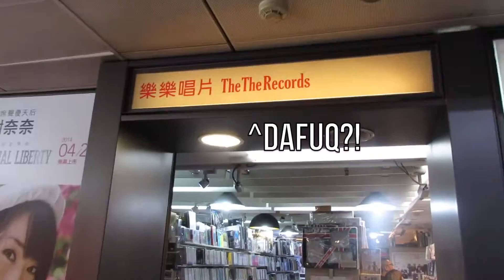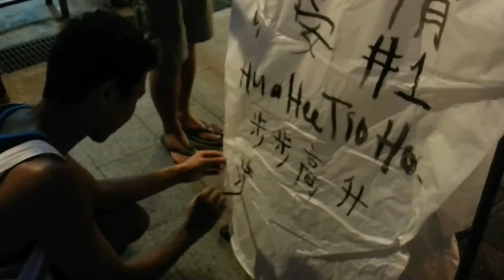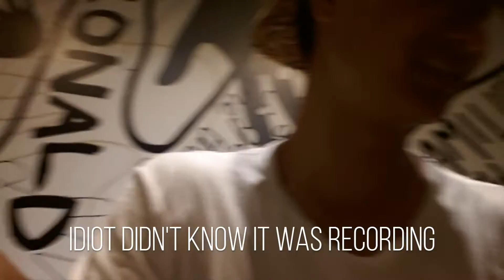THROWBACK: ABCMENDING Part2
Craving a holiday now. So maybe this will suffice until then.

MUSIC \\
Los Waves - Strange Kind Of Love
Goldroom - Embrace (JackLNDN Remix)